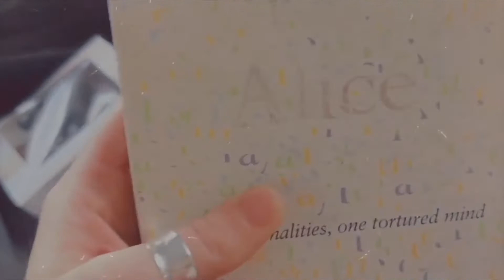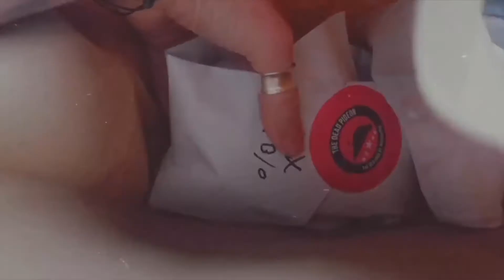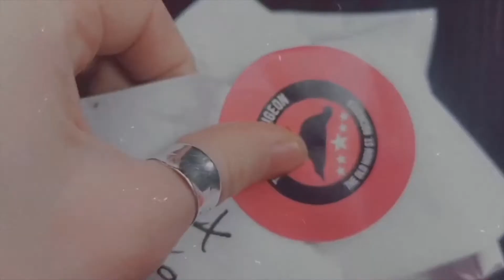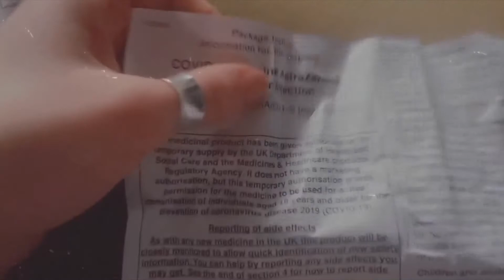VEDA ONE | HOT CROSS BUN BURGER + MY FIRST DOSE!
skinandme code ~ ✨ SARAHA5U4T ✨
The podcast i mention at the beginning is -  @RealLifeGhostStoriesPodcast  - check it out!